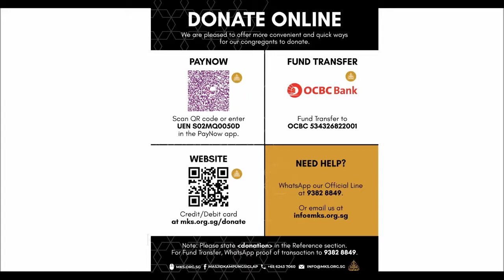An-Nisa' : 60-65 | Morning Tea: Talaqqi & Tadabbur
Let's kickstart our day by taking a little bit of our time reading and pondering over the powerful words of Allah.

Today, let's join our Imam, Ustaz Abdullah Hoosen, as he continues to discuss verses 60 to 65 of Surah An-Nisa'.
Fund & Support Kampung Siglap Mosque
1. PayNow UEN S02MQ0050D
2. Fund Transfer to OCBC 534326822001